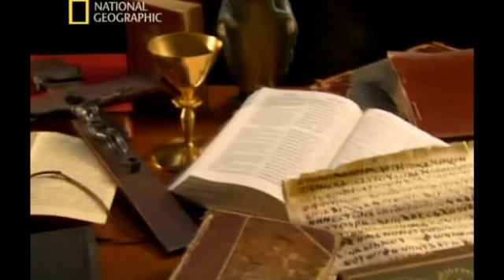Jan Chrzciciel - nauczyciel czy rywal Jezusa?